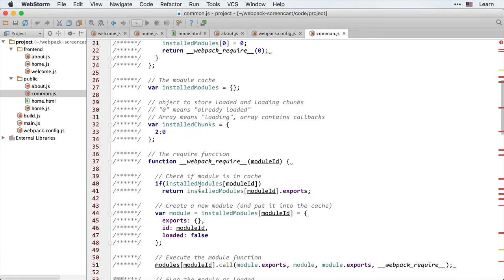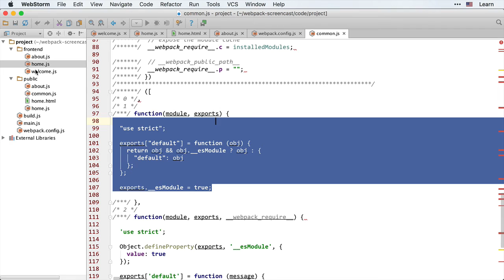Webpack 3.3 Несколько скриптов - CommonsChunkPlugin